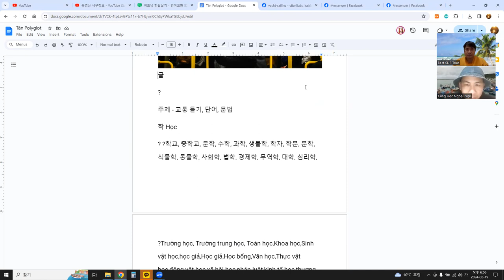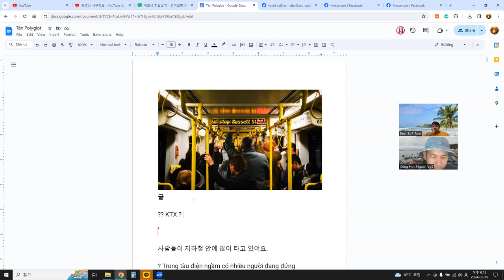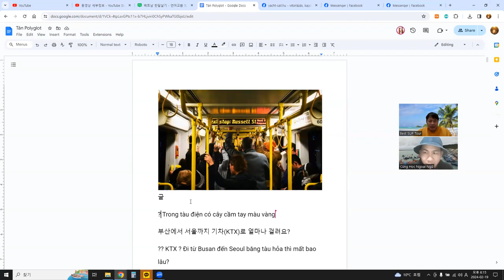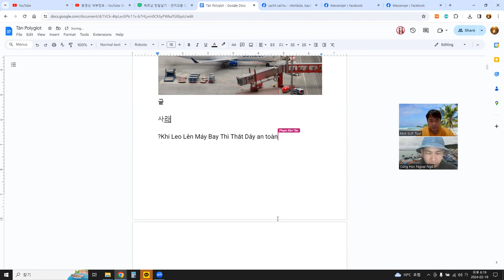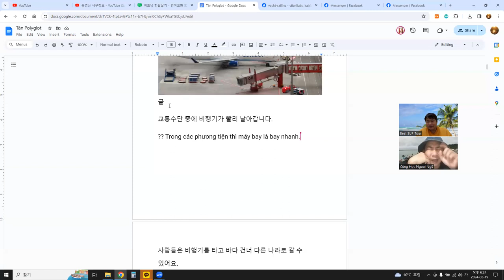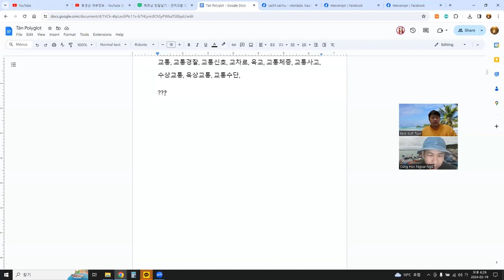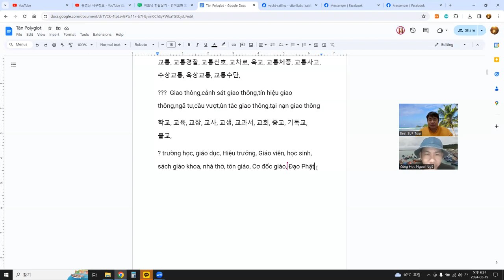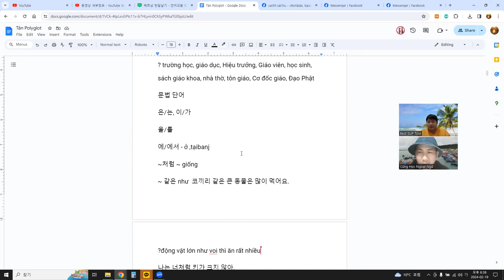언어교환, 듣기연습, 베트남어 듣고 이해하기, 단어 공부, 구글 문서 공유, 사진 이용 10